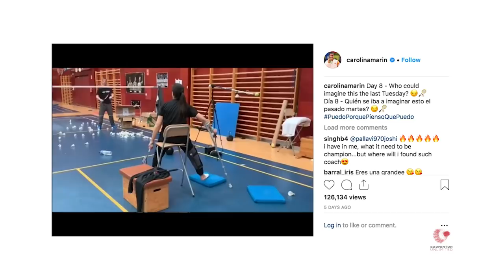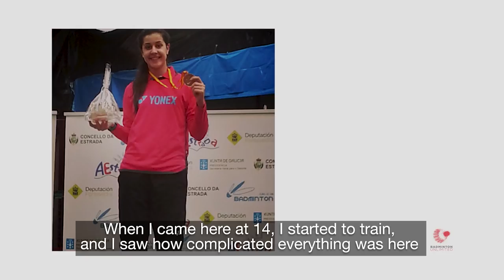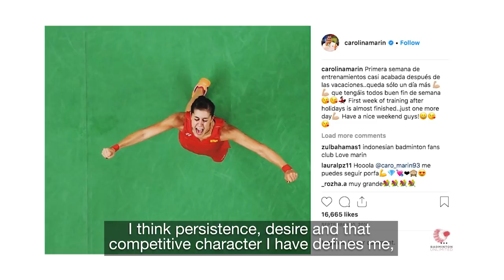Badminton Unlimited 2019 | Carolina Marin - Profile (Part 1) | BWF 2019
Badminton Unlimited spent some time with Carolina Marin before the start of 2019 to learn more about her journey to being one of the best in the world.